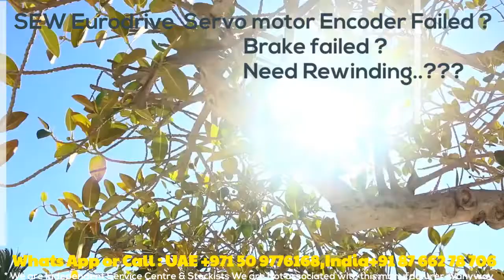SEW Eurodrive Servo Motor Repairs INDIA / UAE - Encoder Alignment Adjust Connect Installation HOW